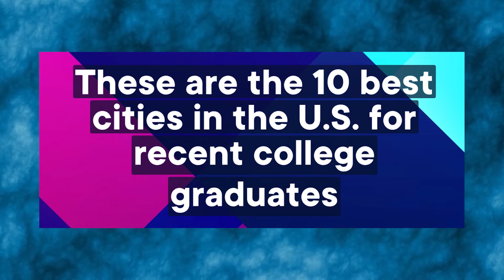These are the 10 best cities in the U.S. for recent college graduates!!!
Here’s the Zumper list’s full top 10:

Minneapolis
Denver
Seattle
Columbus, Ohio
San Francisco
Phoenix
Raleigh, North Carolina
Washington, D.C.
Atlanta
Oklahoma City
Here are the list’s five lowest-ranked cities, starting at the bottom:

Laredo, Texas
Augusta, Georgia
Boise, Idaho